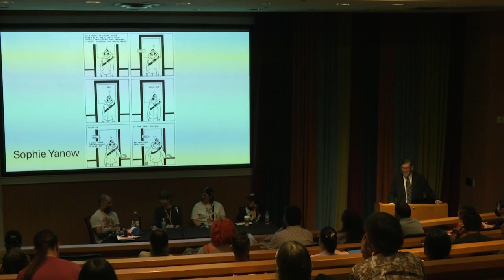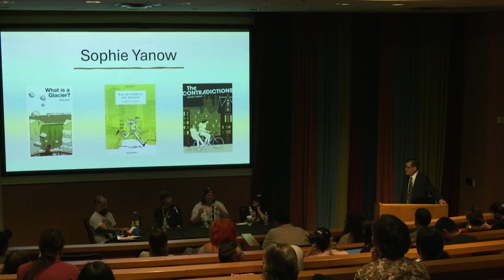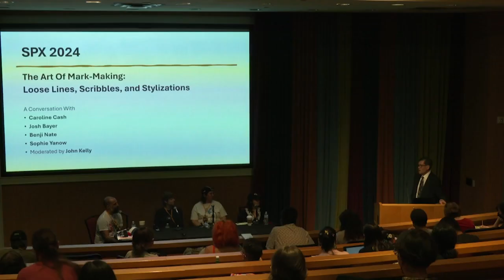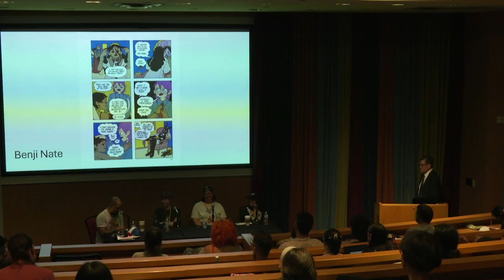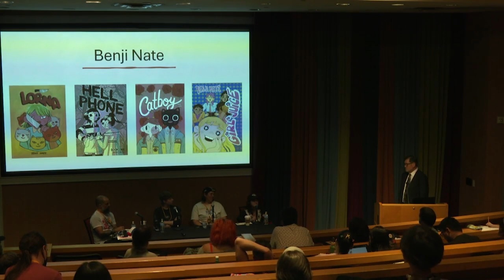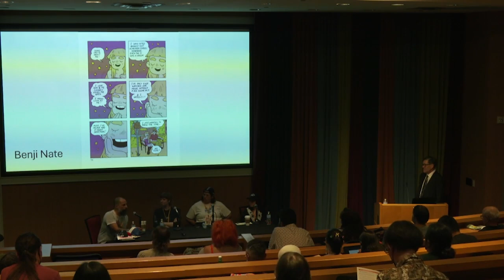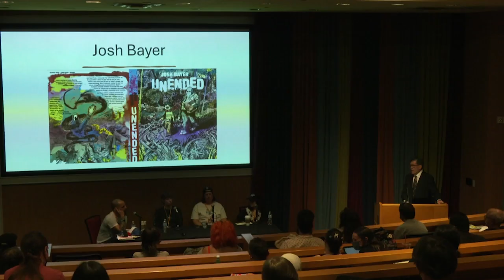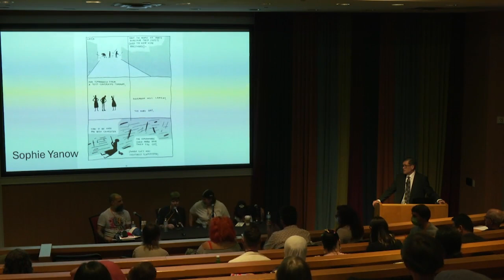SPX 2024: The Art of Mark-Making: Loose Lines, Squiggles, and Stylizations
One of the best things about cartooning is that there are no rules with regard to their line and how they express themselves through mark-making. Some cartoonists use a dense, scribbly style, while others might try a sketchy and loose line. Others fuse different influences into their own unique stylizations. Moderator John Kelly (Dummy magazine) will discuss these visual style choices that Josh Bayer (Unended), Caroline Cash (PeePee PooPoo), Sophie Yanow (The Contradictions), and Benji Nate (Girl Juice) have made.

Panelists: Josh Bayer, Caroline Cash, Sophie Yanow, Benji Nate